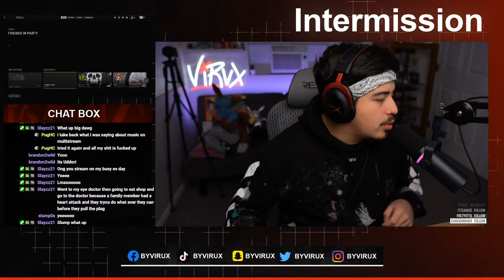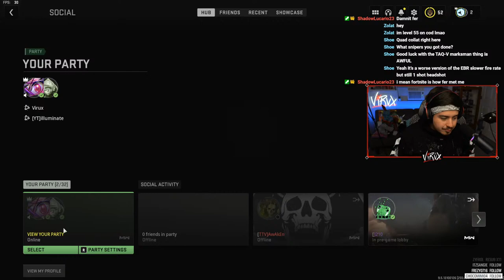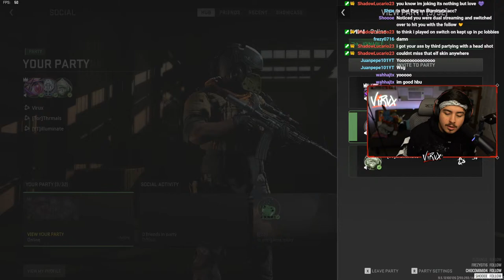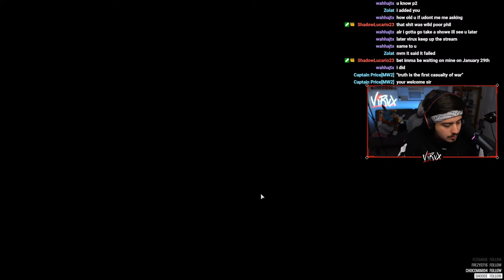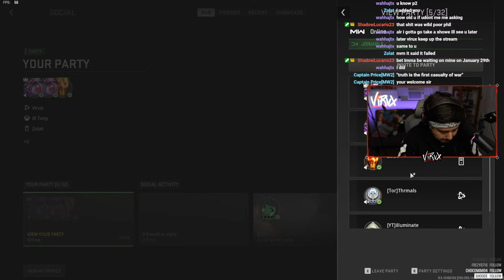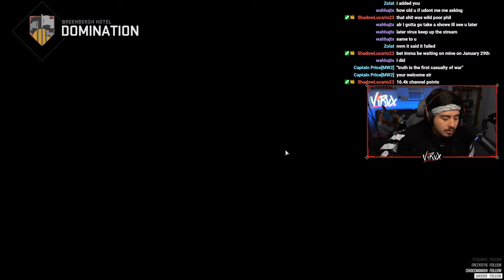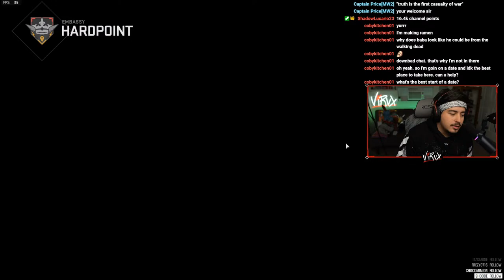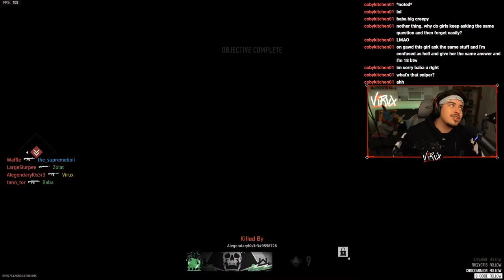🔴 LIVE - UNLOCKING ALL GOLD SNIPERS AND MARKSMAN RIFLES! (Call of Duty: Modern Warfare 2)